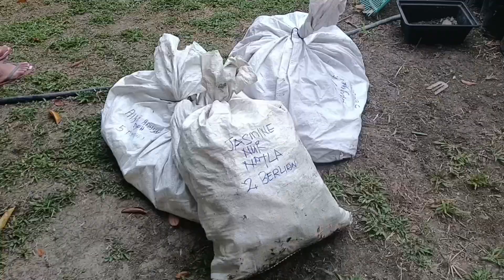Gotong-royong Mencari Barang Terpakai Di Belakang Rumah/Cleaning Motivation/ Project Sekolah Anak2